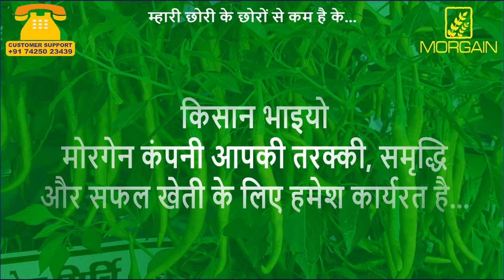पैंसिल सैगमेंट में भारत का नं 1 मिर्ची हाइब्रिड क्रिश (MCH-27)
- मोरगेन कंपनी का पेंसिल सेगमेंट में भारत का नंबर 1 मिर्ची हाइब्रिड क्रिश (KRISH)
- पेंसिल सेगमेंट में मिर्ची का सबसे अच्छा हाइब्रिड क्रिश (KRISH)
- पेंसिल सेगमेंट हाइब्रिड मिर्ची की खेती
- पतली मिर्ची की खेती से कमाएं लाखों रूपये का फायदा
- पेंसिल सेगमेंट/पतली मिर्च की खेती की पूरी जानकारी
- मिर्ची की खेती में रोग रोधी किस्म का चुनाव कैसे करें
- हरी मिर्च का खेती के लिए सबसे बढ़िया /उत्तम किस्म का चुनाव कैसे करें
- 7-8 इंच है क्रिश की लम्बाई यानिकि एक पलांध के बराबर
- 1.3 से 1.5 सेंटीमीटर मोटाई है क्रिश मिर्ची की यानिकि अपने हाथ की छोटी ऊँगली की मोटाई के बराबर
- हरी मिर्च की खेती के लिए जबरदस्त वैरायटी
- क्रिश का रंग शानदार हरा और चमकदार है
- क्रिश मिर्ची पर हल्की सलवटें आती हैं
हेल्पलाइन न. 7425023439